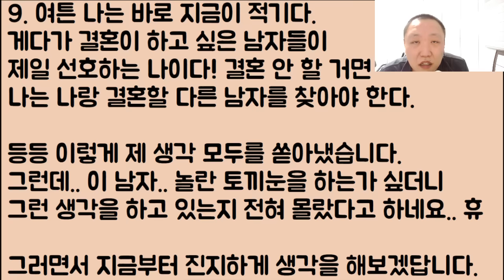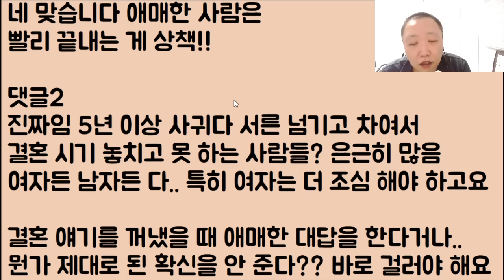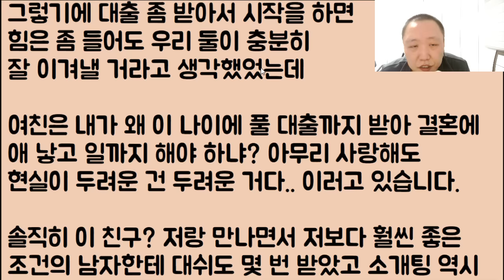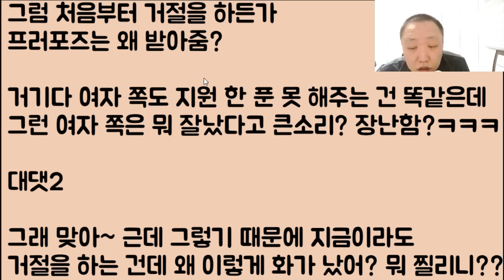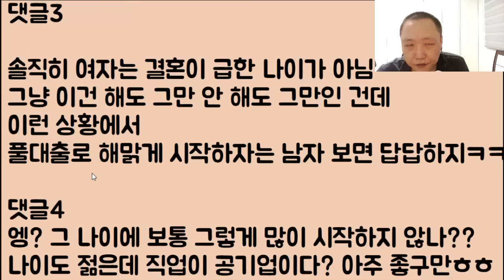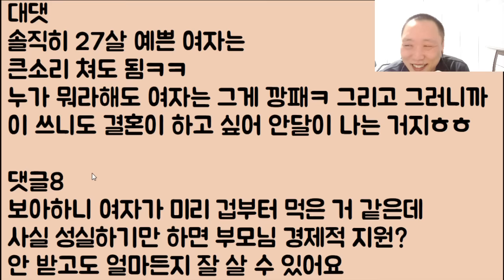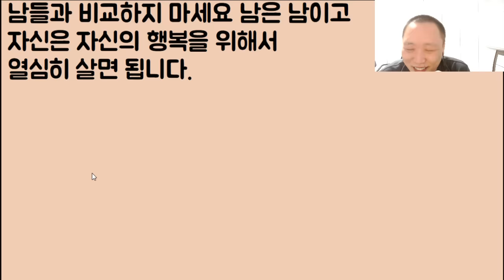[쩔엌ㅋㅋ🤣🤣] 결혼 생각 하나도 없이 대충 간만 보는 남친 새꺄.. 너 지금 나랑 장난 똥 때리냐!?? 그 자리서 바로 뻥~ 걷어 차고 왔습니다ㅋㅋ